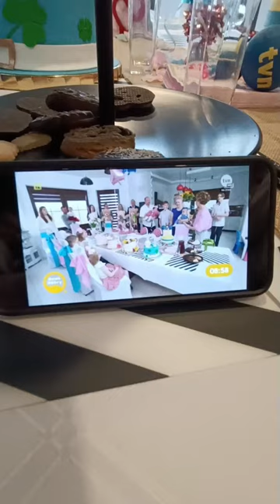vlog z urodzin pięcioraczkow, na które zaprosiliśmy wszystkich naszych fanów i całą rodzinę❤️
vlog z urodzin pięcioraczkow, na które zaprosiliśmy wszystkich naszych fanów i całą rodzinę❤️ To były cudowne urodziny, spędzone z ludźmi, których w wielu przypadkach wcześniej nie znaliśmy, ludźmi, którzy przejechali wiele kilometrów by uczcić ten ważny dla nas dzień, przyjechała też rodzina, która na co dzień mieszka bardzo daleko, ale usłyszała moje wołanie... Jestem Wam wszystkim wdzięczna za Wasze wsparcie ❤️ W ten wyjątkowy dzień czuliśmy się jak jedna wielka RODZINA❤️